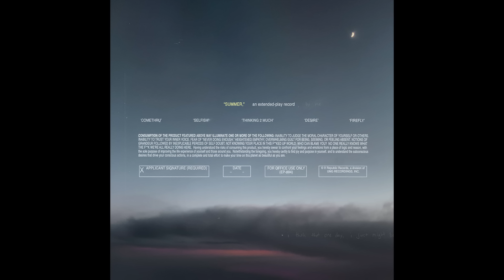Jeremy Zucker - firefly (Official Audio)